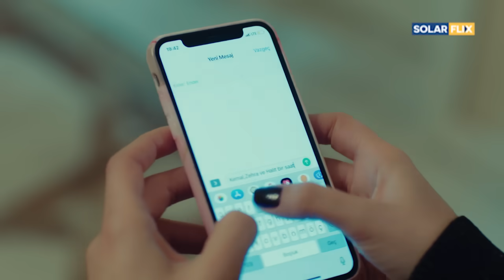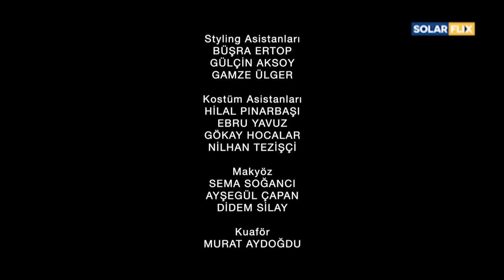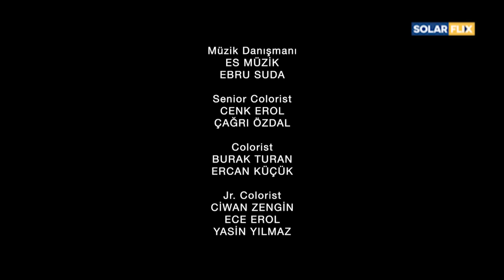Forbidden Fruit Episode 88 | FULL EPISODE | TAGALOG DUB | Turkish Drama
Team work makes the dream work. Sa pangalawang pagkakataon, mukhang magsasanib-pwersa na naman sina Yildiz at Ender. This time, para paghiwalayin ang love team nina Zehra at Kemal. Kaso after everything that happened, dapat ba talaga nila pagkatiwalaan ang isa't isa?

Forbidden Fruit airs weeknights at 8PM on SOLARFLIX starting June 17 ForbiddenFruitOnSOLARFLIX SOLARFLIX is seen on Cignal Ch. 21, CableLink Ch. 33, DTT Ch. 21 in Metro Manila. Experiencing signal problems on DTT? Rescan your black box to continue enjoying SOLARFLIX.